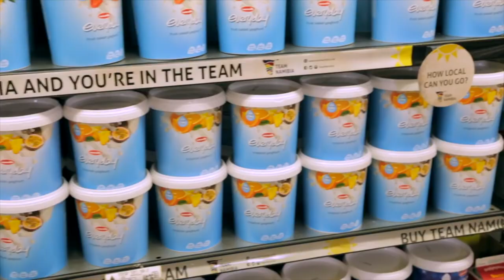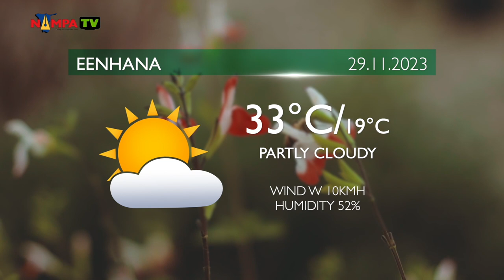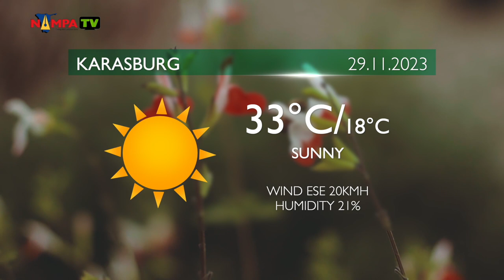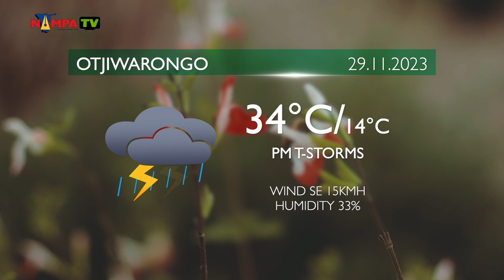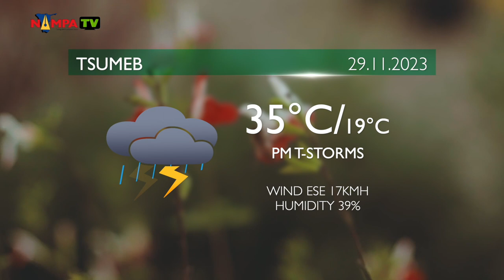PRIME TIME NEWS 28 NOV 2023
S33E15